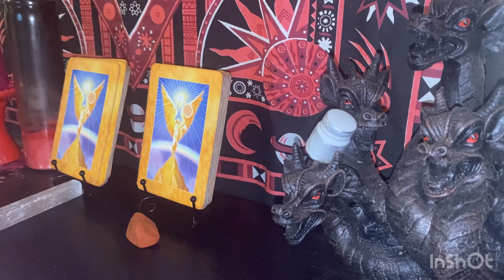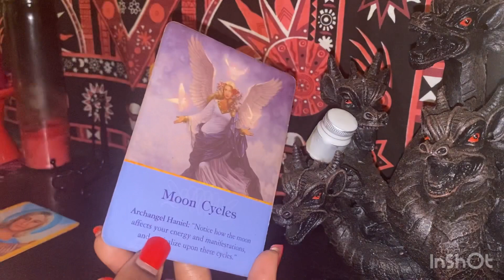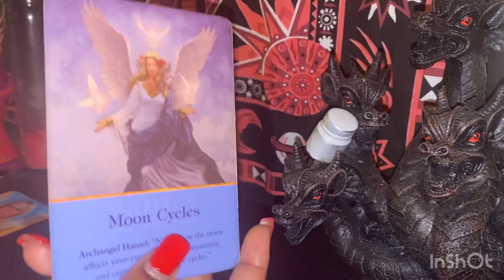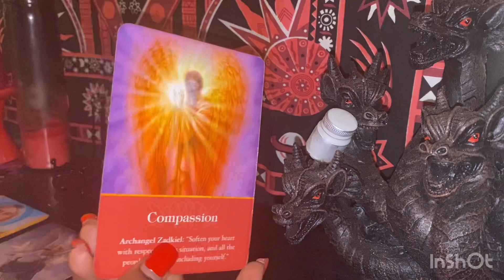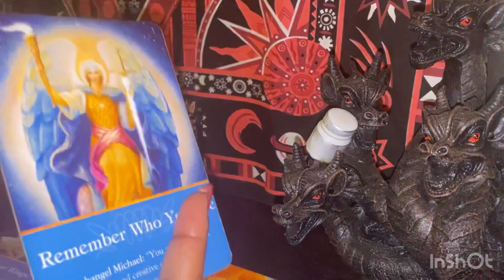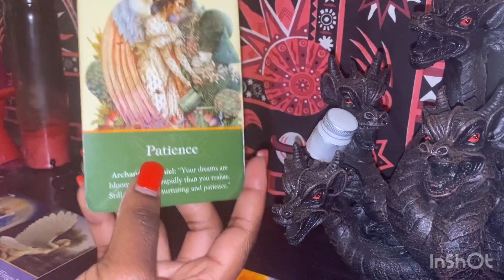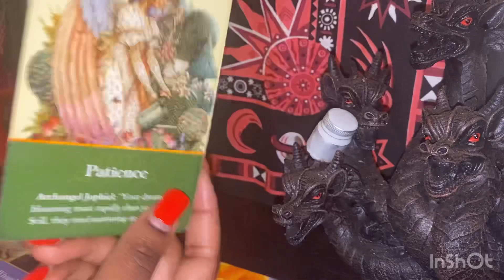Advice From Your Angels For The Day ! ☀️♥️😆| Pick A Card Reading !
⭐️Pile Pick : 1:02

✨Pile1: 3:50
🌙Pile2: 6:41

✨Etsy Shop